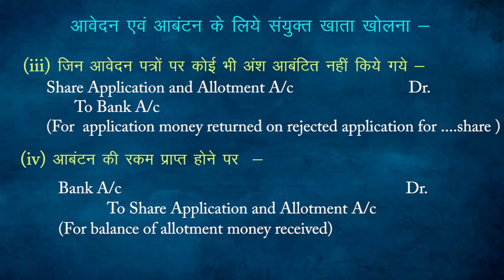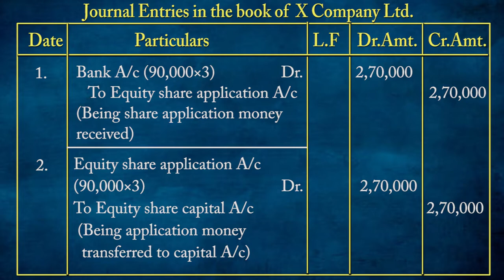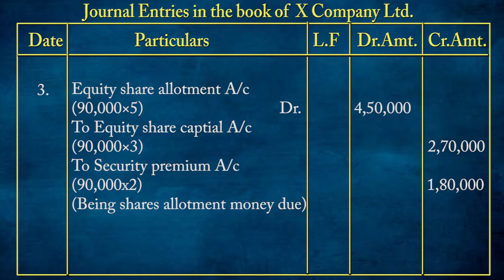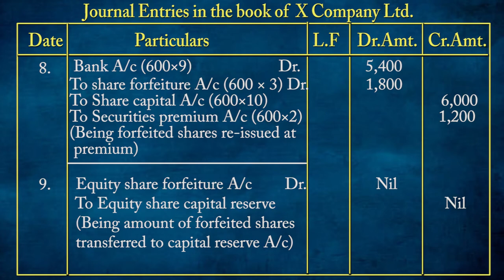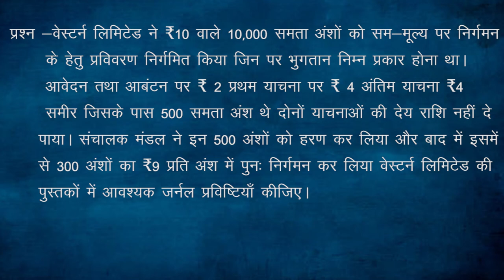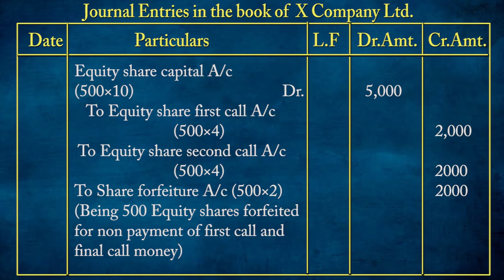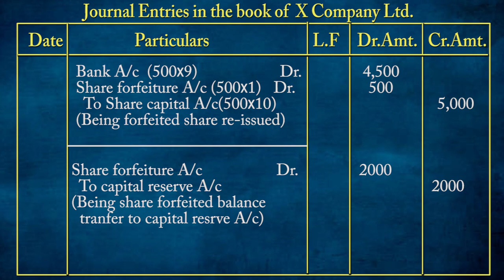CLASS 12th ACCOUNTS | CHAPTER - अंश पूँजी का लेखांकन - निर्गमन एवं हरण